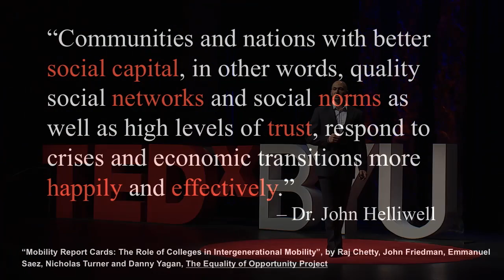Building Bridges Between Communities Through the Power of Pro-Social | Mustapha El Akkari | TEDxBYU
Humans beings are designed to be “Pro-Social”, meaning that we act beyond what is required for survival. This aspect of our nature gives beauty and meaning to our actions. In a world that is in desperate need of unity and bridge-building, everyone can choose to become a “Pro-social” person and choose to play a role in improving their communities. The Pro-social process requires three key components to fully understand this behavior: 1) Identity 2) Legitimacy 3) Reward. Understanding and applying this process empowers individuals to increase the social capital within their community and better respond to crises and economic transitions more happily and effectively.

Mustapha El Akkari began his athletic career as a member of the National Team of Lebanon, competing against international teams in the Middle East. He recently played for BYU-Hawai'i's Men's Basketball Team and competed for the NCAA championship game. He was honored with popular election by his student body as the first Muslim student-body president of a private LDS university. El Akkari is the Global Supply Manager at Nu Skin Enterprises. He oversees 54 countries and acts as Team Lead for the North Asia Region, negotiating contracts and streamlining lean business models. He is currently authoring a book on business leadership, focusing on principled mastery from his experiences as an immigrant and innovator in corporate America. Mustapha is an alumnus of BYU-Hawaii and will hold an MBA in 2018 from the Saïd Business School at the University of Oxford.